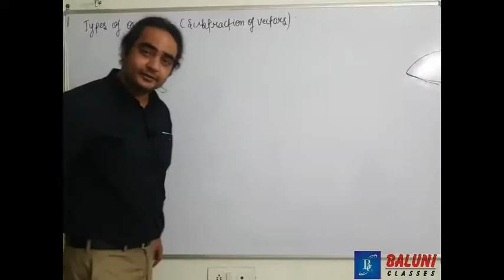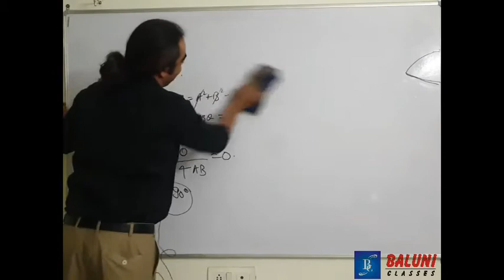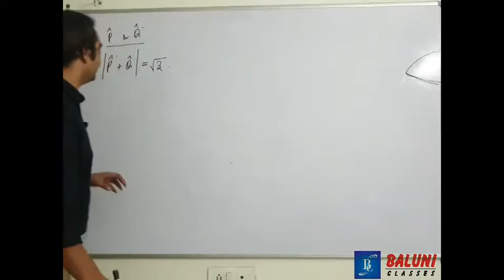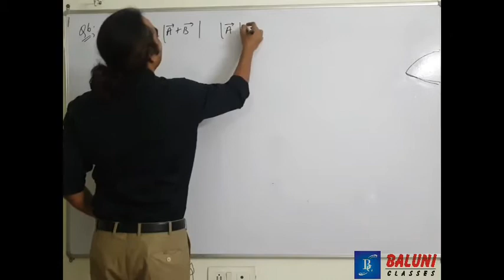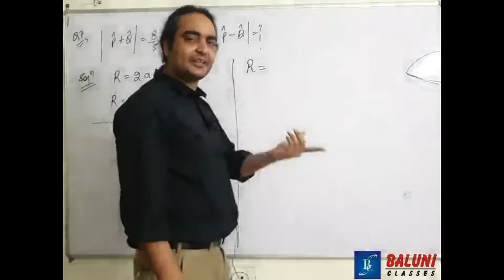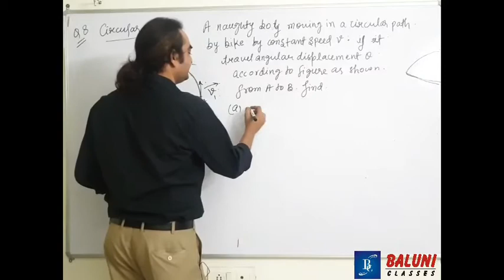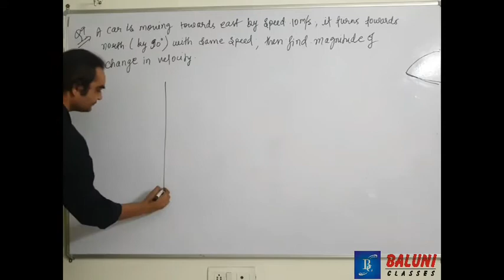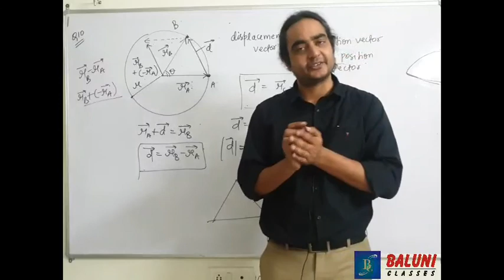VECTORS || LECTURE 18 || BY PAVAN SIR || SUBTRACTION OF VECTORS